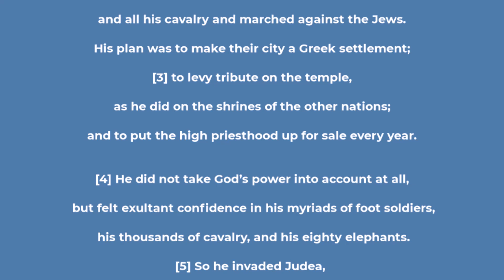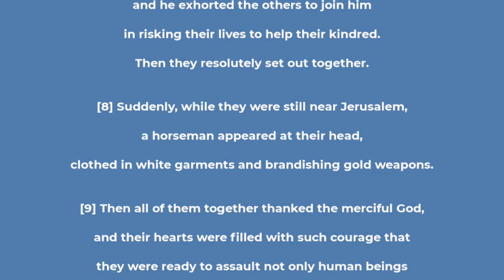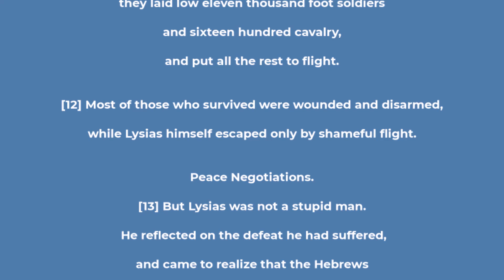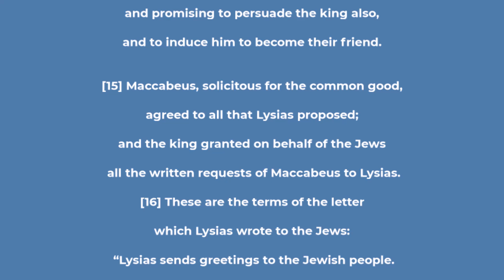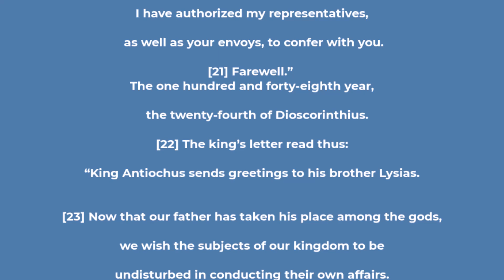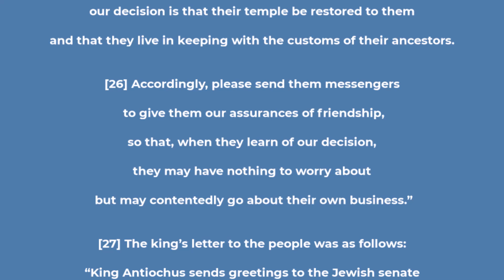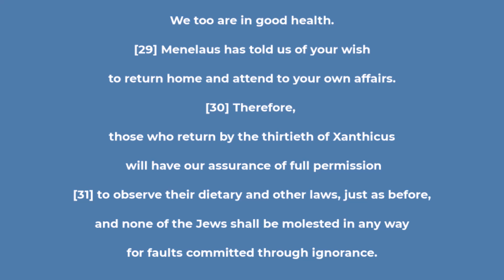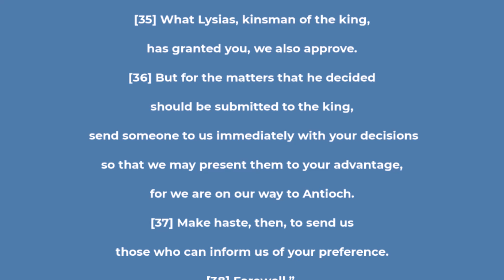2 Maccabees chapter 11